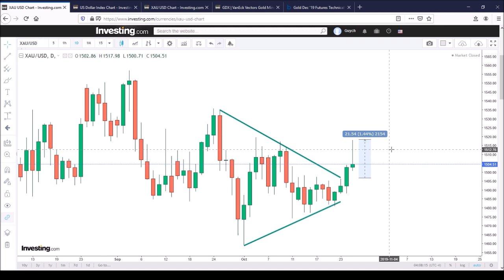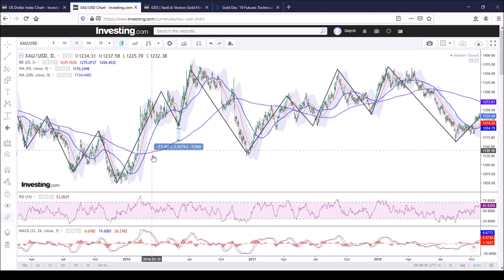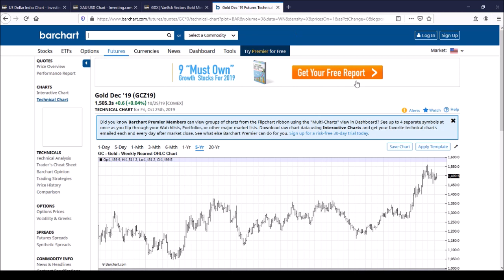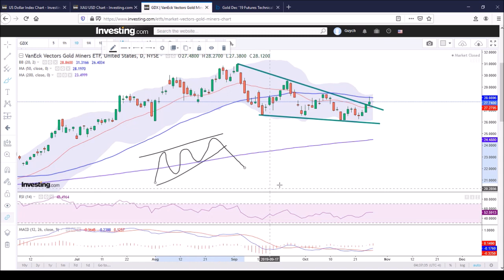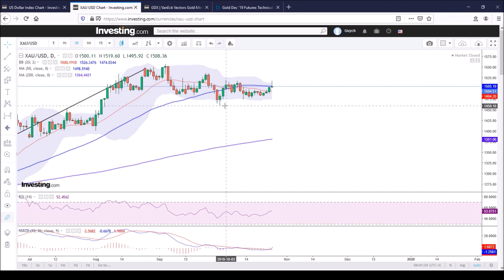Gold price analysis, 27 Oct 2019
What are the factors for and against another chance to buy gold below the price of $1460?
1LQUS1vJV5BSruWy85LB1zZra4euTuYVBk